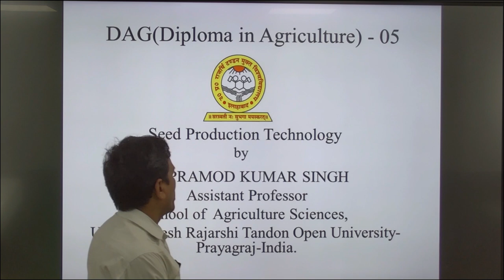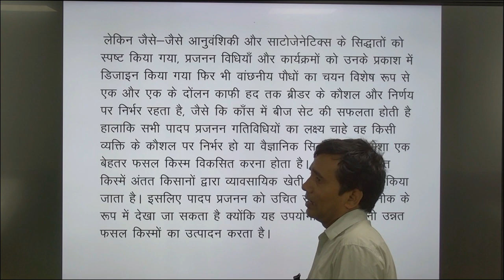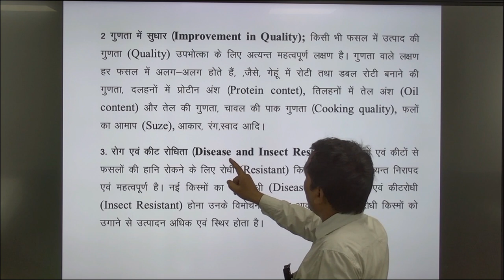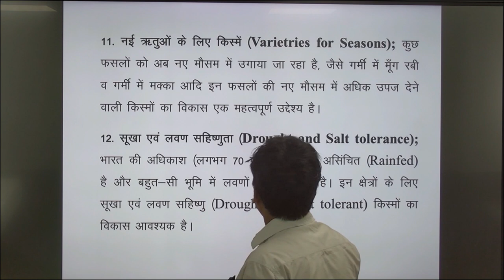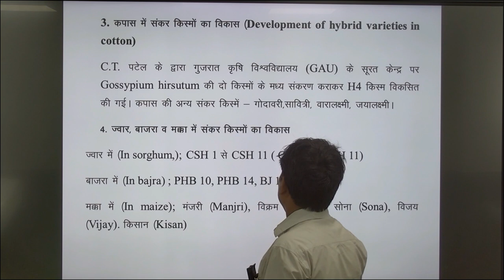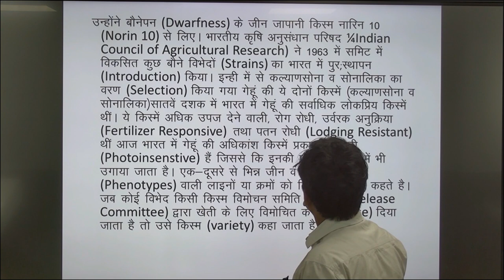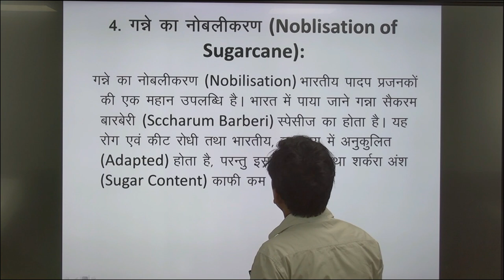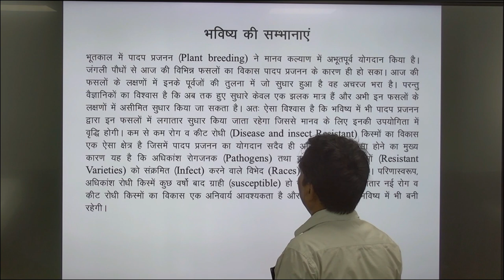DAG(Diploma in Agriculture) - 05 Seed Production Technology by Dr. PRAMOD KUMAR SINGH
DAG(Diploma in Agriculture) - 05

                                     Seed Production Technology

                                                           by
                                   Dr. PRAMOD KUMAR SINGH

                                            Assistant Professor

School of  Agriculture Sciences,

Prayagraj-India.